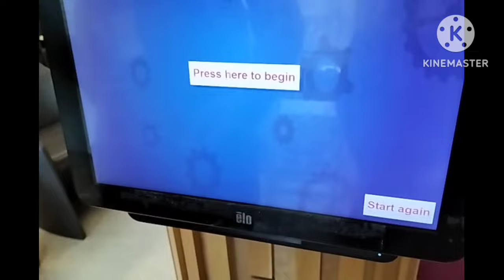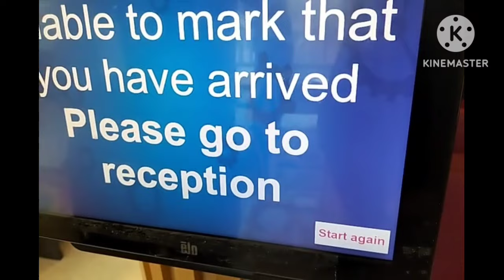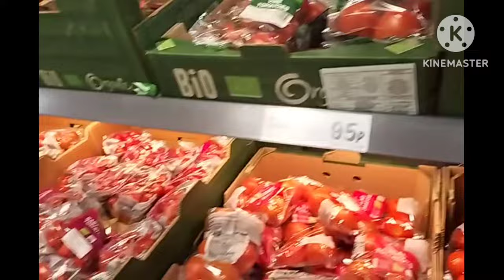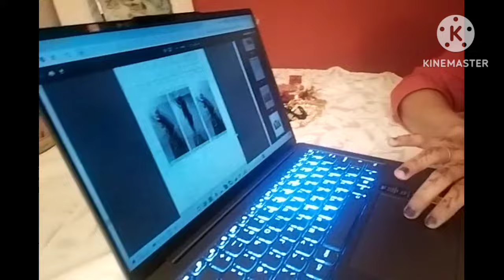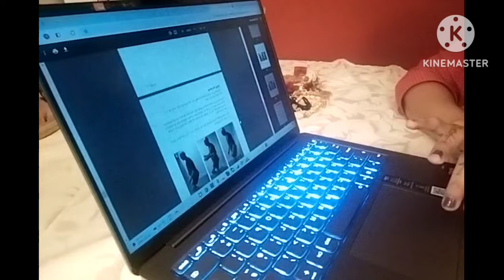आम्हाला ही गोष्ट आठवते भारतातील 😞 आज होत फिजiotherapist कडे appointment